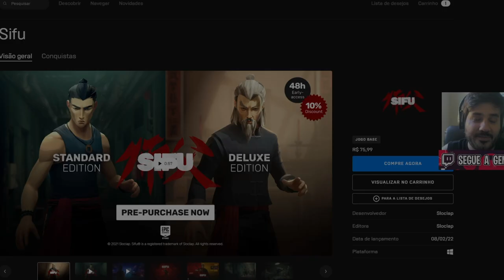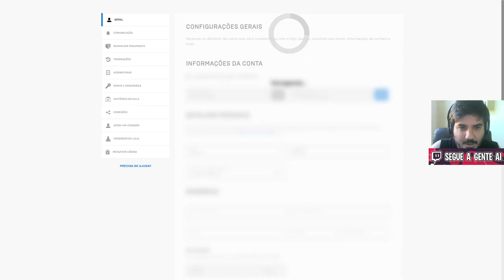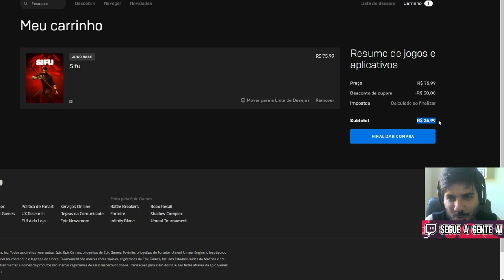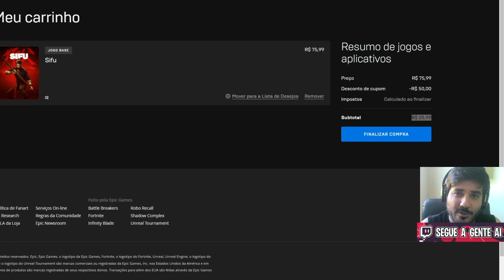SIFU POR 25 REAIS NA EPIC 😮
Fala galera, SIFU acabou de ser lançado oficialmente e você já pode adquiri-lo por incríveis 25 reais.